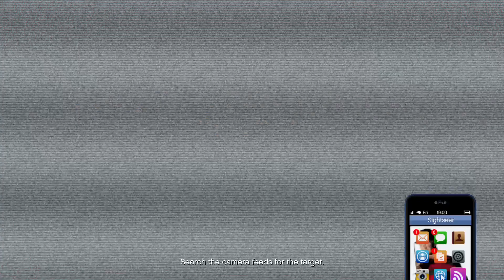Grand Theft Auto V_20241108005828